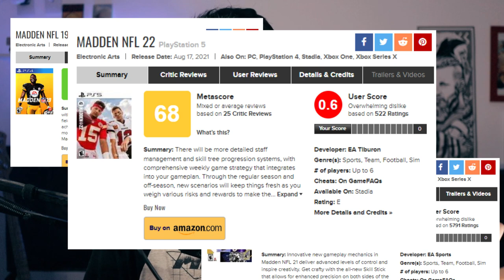QUE JOGO HORRIVEL! O jogo mais BUGADO do ANO kkkkkkkk!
Madden NFL 2023 é um dos piores jogos desse ano!

➤ PSN: hadessama94